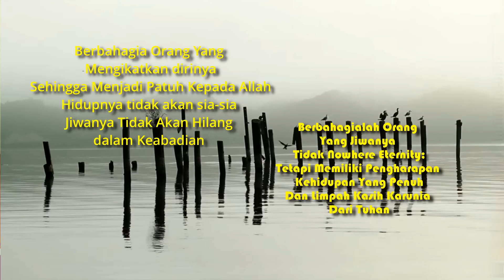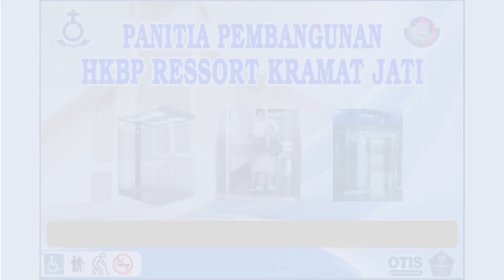Renungan 22 Sept 22 - Pdt Sakarias Simanjuntak STh MPAK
𝐀𝐲𝐚𝐭 𝐑𝐞𝐧𝐮𝐧𝐠𝐚𝐧, Yeremia 1 : 7 Tetapi TUHAN berfirman kepadaku: Janganlah katakan: Aku ini masih muda, tetapi kepada siapa pun engkau Kuutus, haruslah engkau pergi, dan apa pun yang Kuperintahkan kepadamu, haruslah kausampaikan.

𝕿𝖔𝖕𝖎𝖐 𝕽𝖊𝖓𝖚𝖓𝖌𝖆𝖓 / 𝕾𝖆𝖆𝖙 𝕿𝖊𝖉𝖚𝖍  Yeremia 1 : 7

𝕄𝕦𝕝𝕥𝕚𝕄𝕖𝕕𝕒 𝟚𝟘𝟙𝟚 - 🅷🅺🅱🅿 🅺🆁🅰🅼🅰🆃 🅹🅰🆃🅸

Produksi
H-Kramat Jati

Ruang Editor:
Tuns Hts - Shandy M.S - Joan S
Joel S

2012 (M.H)